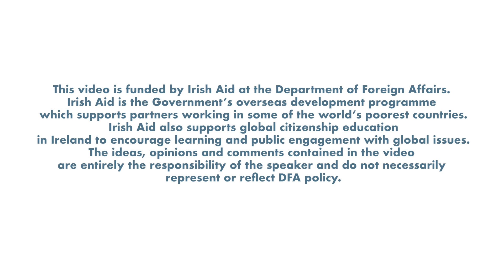IDEA Annual Conference 2023 Keynote Speaker: Leonardo Garnier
Leonardo Garnier is the Special Adviser to the United Nations Secretary General for the Transforming Education Summit. He is also an Associate Professor in Economics at the Universidad de Costa Rica, and served as Costa Rica´s Minister of Planning and Economic Policy from 1994 to 1998 and as Minister of Education from 2006 to 2010 and from 2010 to 2014.